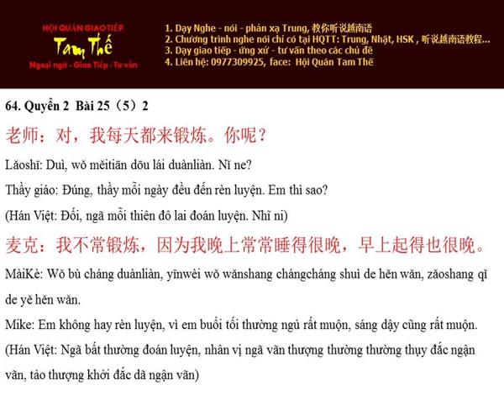Bai 64 每天都坚持锻炼 Mỗi ngày đều kiên trì rèn luyện - Nghe Noi Han Ngu Q2 B25 P5